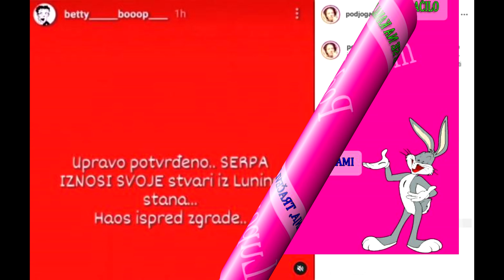NOVA DRAMA - POTVRĐENO Marko Miljković IZNOSI STVARI iz Luninog STANA